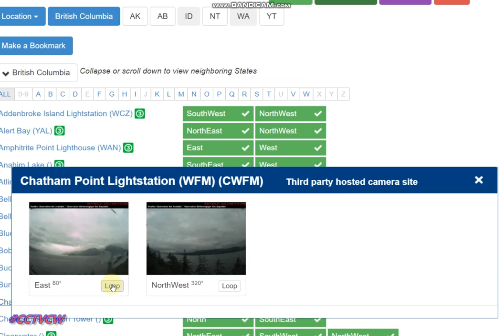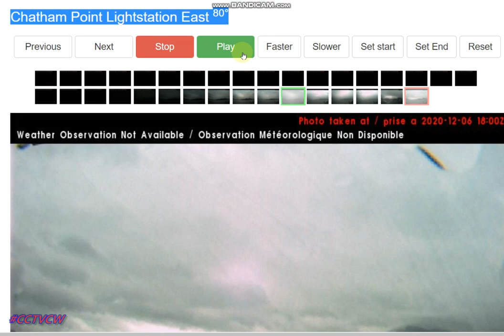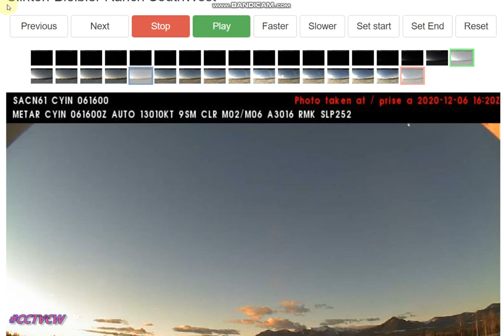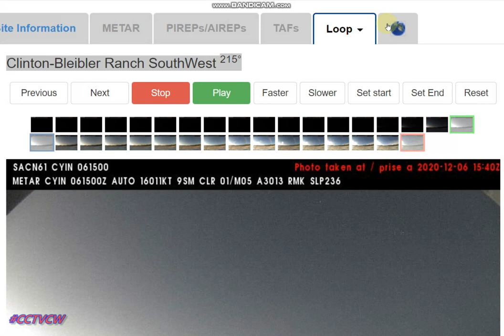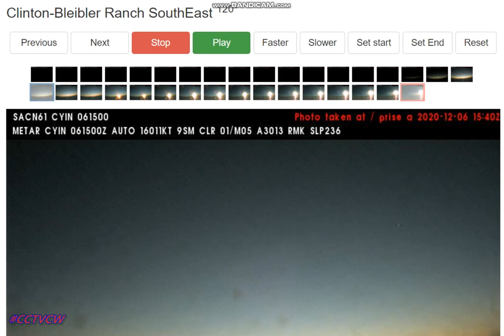CANADA ' SUNS TODAY X3 PLANET X NIBIRU & WORMWOOD APPEAR PARANORMAL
CCTV NEWS FLASH ' EMAIL VIDEO PXNIB   Investigation of the Sun 🎧4k  HD 2160p 🎧🌞 Phenomenon Sun🎧4k  HD 2160p 🎧🌞 Phenomenon

4k Movies full HD 2160p 🎧🌗🌞 SKY SIGNS  Phenomenon's